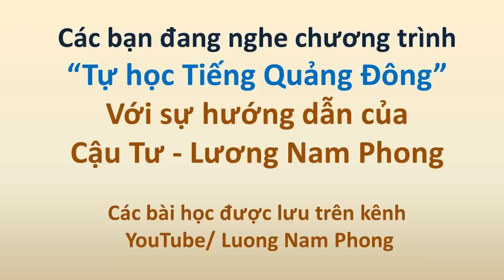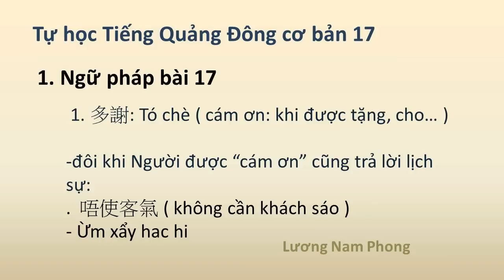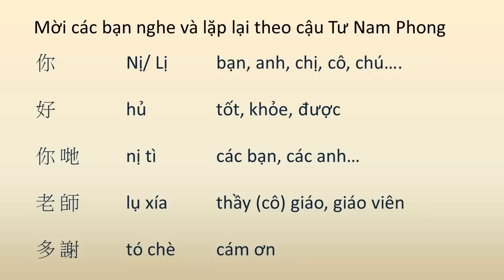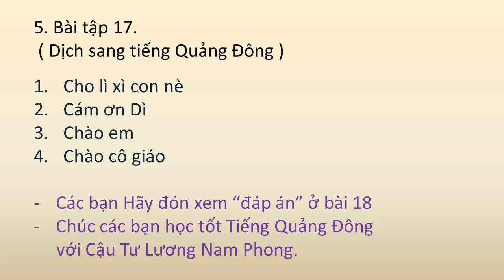Tự học tiếng Quảng Đông cơ bản 17 - Cách nói chào hỏi và cám ơn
Cách nói "xin chào" và "cám ơn" trong Tiếng Quảng Đông